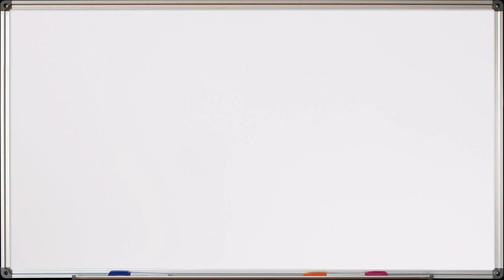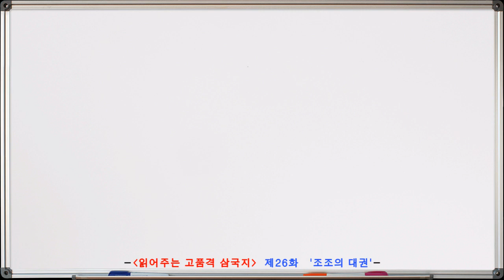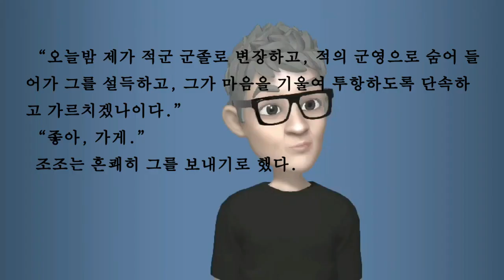조조, 허창으로 천도 추진. 기세에 눌려 아무도 이의제기 못해. 조조가 수도를 다시 옮기려는 까닭. [제26화 조조의 대권]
[잠잘때 듣는 오디오 삼국지][제26화] 조조의 대권

전편 총 176화(話) 로 구성된 완역판으로,
매주 수요일 다음화가 업로드 됩니다.

*본 영상의 음성은 타입캐스트의 인공지능 음성으로 제작되었습니다.